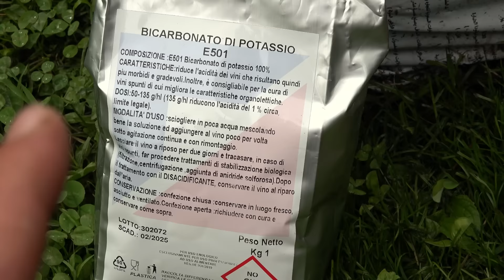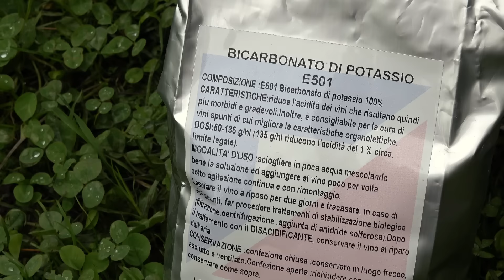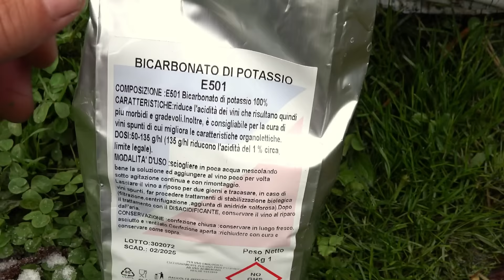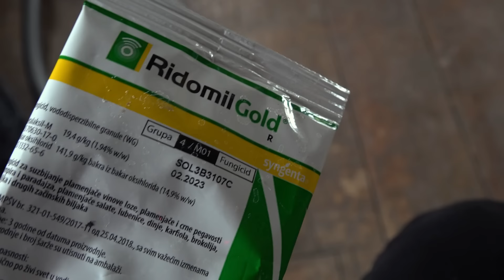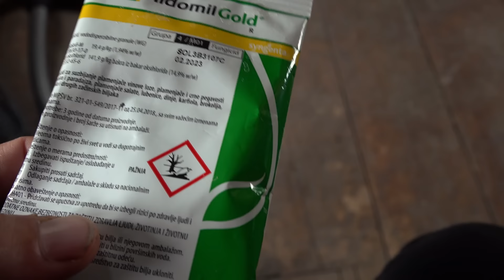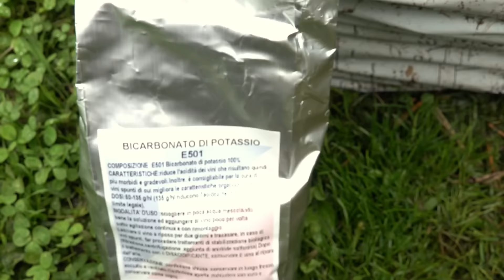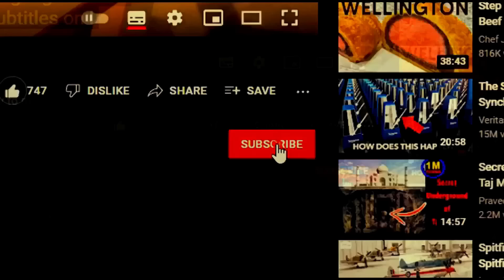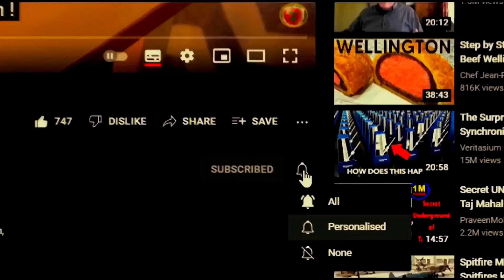This is BETTER THAN BAKING SODA against powdery mildew, tomato blight!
Potassium bicarbonate is an ecological substitute for baking soda and is successful in stopping gray spotting and tomato blight. Otherwise, an ecologically completely clean fungicide for plants. Protect nature. A wilted tomato is better